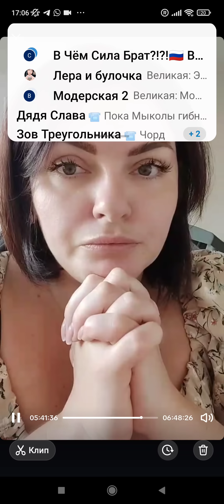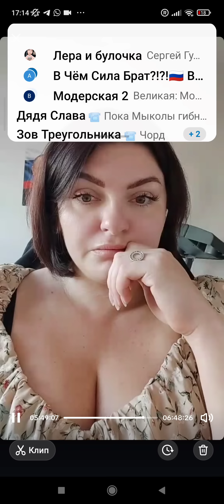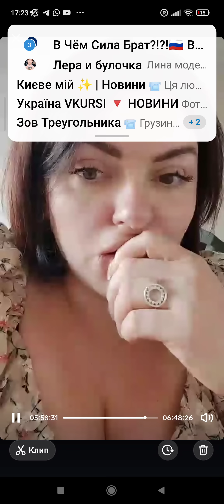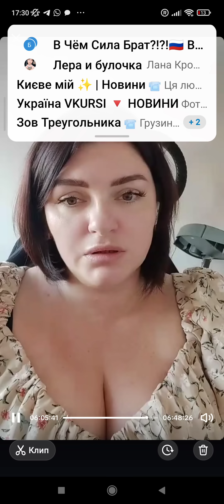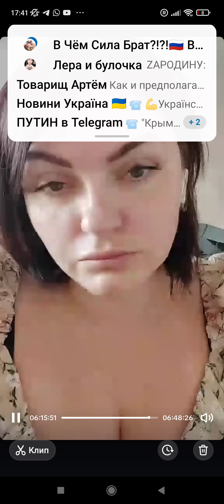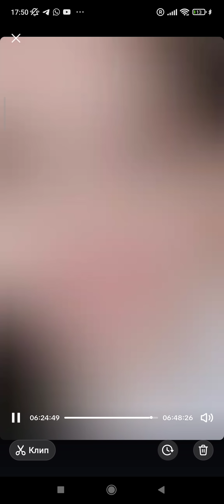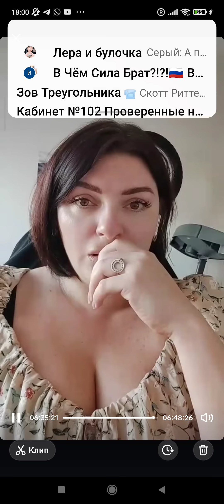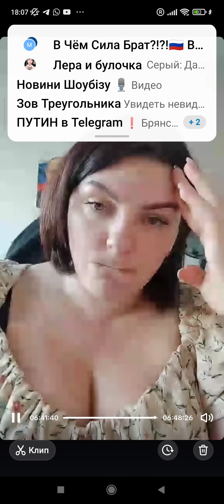Один из эфиров.правда о которой не говорят.мой телеграм канал ,,Лера и булочка,,